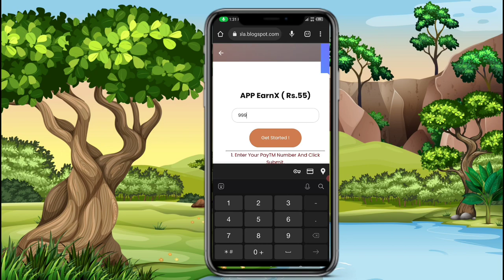🤑Today New Campaign Loot Offer 55₹ Instant Paytm Cash || Tasks💰Campaign BUG|| New Paytm app